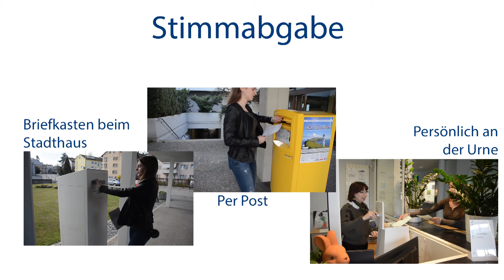Film Abstimmungen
Wir, die Lernenden der Stadtverwaltung Opfikon, haben einen Film zu den Abstimmungen erstellt. Damit möchten wir Sie über das richtige Vorgehen beim Ausfüllen der Stimmunterlagen aufklären und zum Abstimmen motivieren.

Lassen Sie sich durch den Film den Vorgang der Abstimmung erklären.